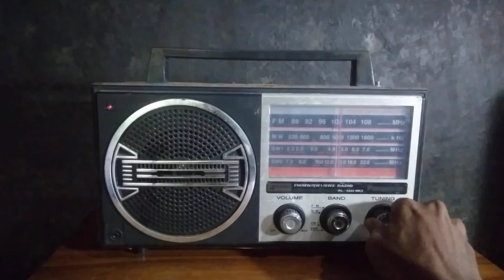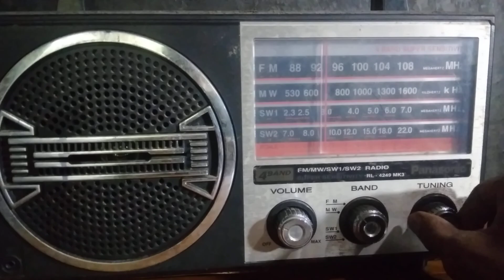RADIO PANASONIC JADUL | RADIO JADUL LAWAS ANTIK | VINTAGE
Radio Panasonic jadul , lawas , antik, Vintage
CP. O8 5 7I3 6II I79